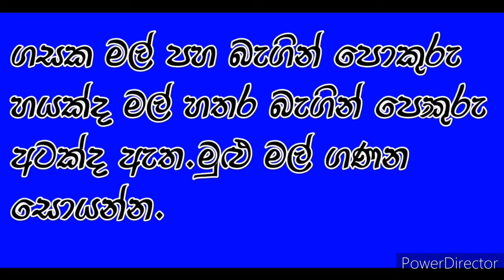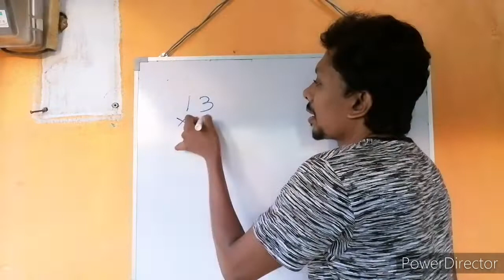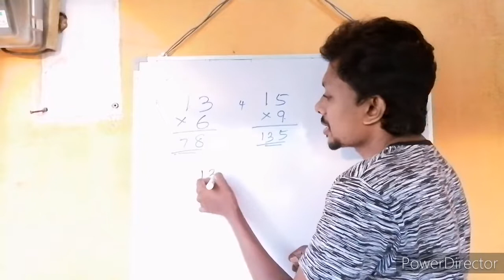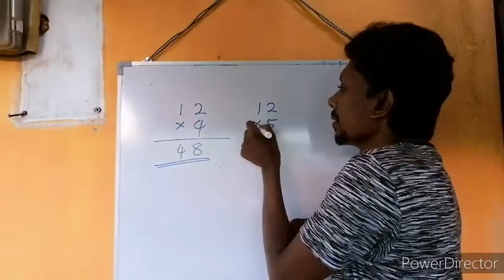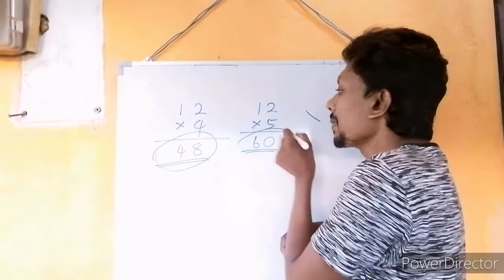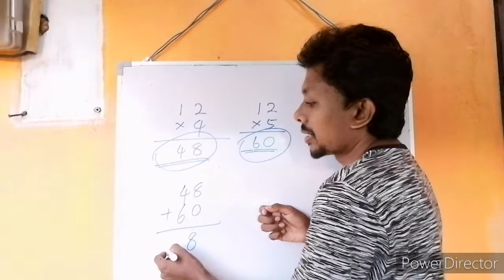5 maths lesson 19 chinthana samarasingha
5 maths lesson 19 chinthana samarasingha